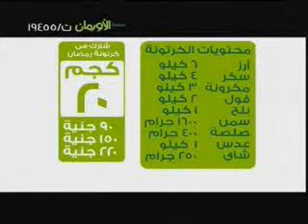EGYPT 226318 tv